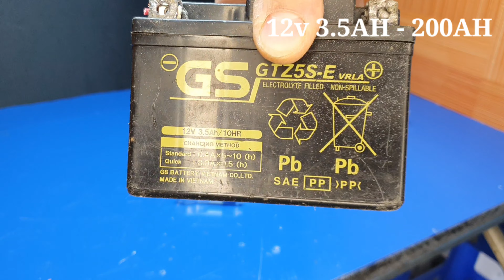How to make a simple inverter 3000W, IRF3205, creative prodigy #20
internet
how to make inverter at home